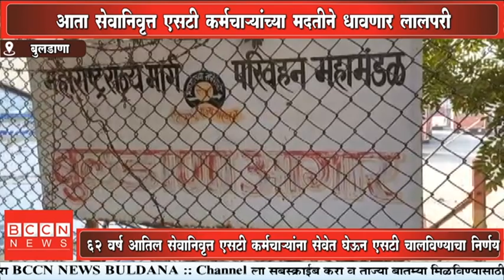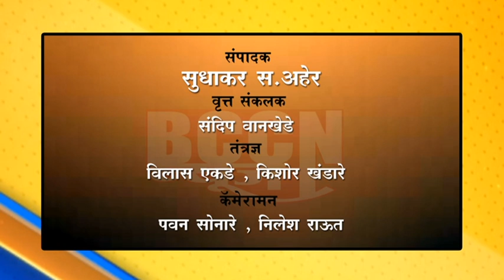बुलडाणा : आता सेवानिवृत्त एसटी कर्मचाऱ्यांच्या मदतीने धावणार लालपरी...